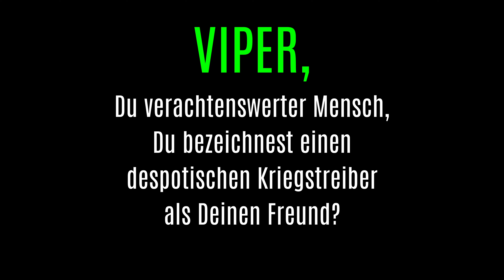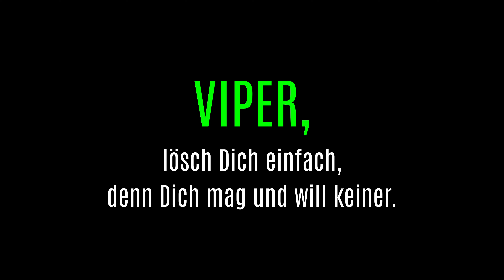Großes Geschleime um den Kanal "VIPER INDUSTRIES" - daher an dieser Stelle eine kleine Viper-Episode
Schon seltsam, wie zurzeit um den YouTube-Kanalbetreiber "Viper-Industries" gebuhlt wird. Für mich unfassbar, aber das ist nur meine kleine, unbedeutende Meinung - schließlich bin ich ein NICHTS in der Arena der stimmgewaltigen Meinungsbilder der Drachenlord-Viper-Leon-Elektronik-Bubble. Jetzt wird es vermutlich ein paar de-Abos hageln, aber das ist mir einerlei, denn ich bin hier weder auf Fame noch auf Barrne aus. Hatte zwischendurch nur mal a weng Zeit und muss mich künftig wieder mehr meinen professionellen Werken zuwenden...

P.S.: Freue mich trotzdem über jedes Abo